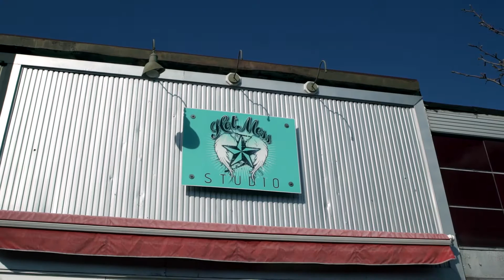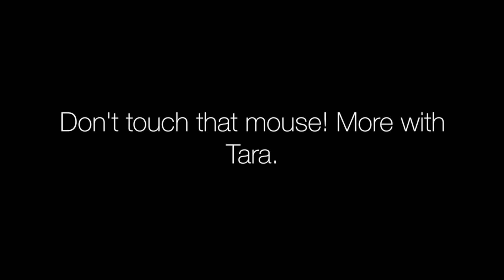Hooked Weddings Episode 5.6 : Wedding Hair & Makeup - Hot Mess - Veils, Veil weights, Budget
Picking the right Hair and Makeup artist for your wedding can really bring your vision to life. Hiring a team of professionals with wedding experience is essential. Hair and Makeup determines the way you are going to look in your photos for the rest of your life. This is one area you don’t want to mess up.

When should you book your trails and start thinking about your wedding day look?

Should your hair be clean or dirty the morning of the wedding?
What type of skin care regime should you try before the big day? These are just a few of the questions that will be answered in these episodes.

Meet Tara, owner of Hot Mess Studio in Asbury Park, as she hangs out with Hooked host and wedding expert Denny Testa. They discuss how finding the right hair and makeup professionals can help perfect your wedding day look.

In Episode 5.6 of Hooked Tara discusses bringing extra bobby pins, hairspray, and lipgloss to be prepared for the wedding day. Brides and bridesmaids should arrive with their hair one day dirty as it gives your hair a little texture. A lot of brides give button down shirts or robes to their bridal party because you don’t want to go over your head once the hair is styled.

About Hooked:
This ain’t yo mamma’s wedding show.

Ever ask yourself, “How does anyone know everything that you need to know about weddings?” Well we’re here to help! Hooked is a new web series where host, Denny Testa, interviews wedding pros, picks their brains, and learn all of their industry secrets. Not only does he share tips and tricks in the series, but he also goes in and gives their jobs a try, so that you can see their skills or advice being tested. Toss out all those wedding books that you don’t have time to read because Hooked is like the cliff notes for wedding planning, highlighting all the stuff you need to know. For all the less helpful advice, ask your best friend’s sister’s cousin’s neighbor who got married last year. Join hooked for Free wedding tips and tricks.
Want to see more wedding planning videos?

Want to learn more about host and wedding expert Denny Testa and the team at Off BEET Productions that created Hooked?